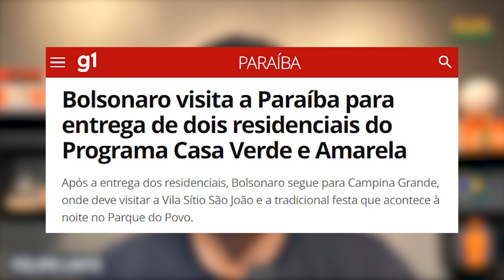BOLSONARO CALOU A GLOBO COM A MAIOR MOTOCIATA DO NORDESTE